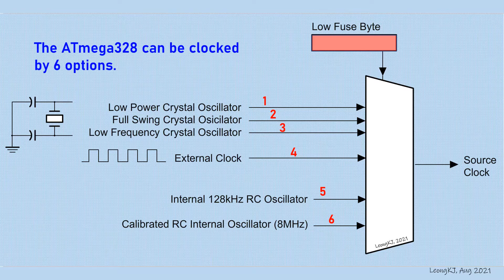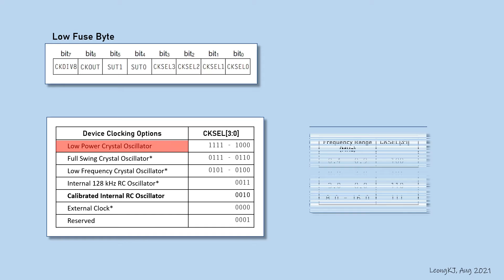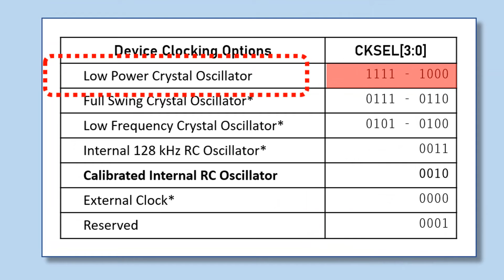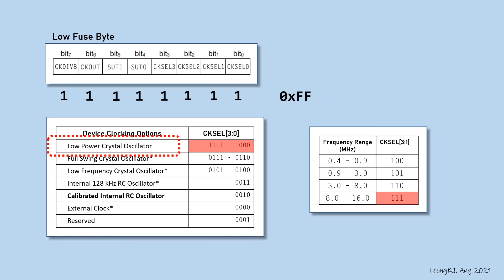ATmega328 Clock Options